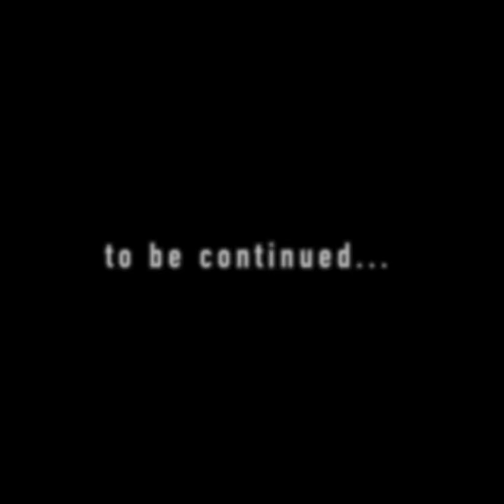Long distance relationship